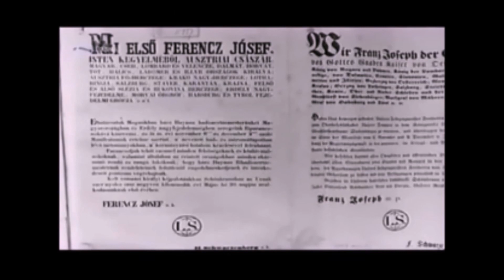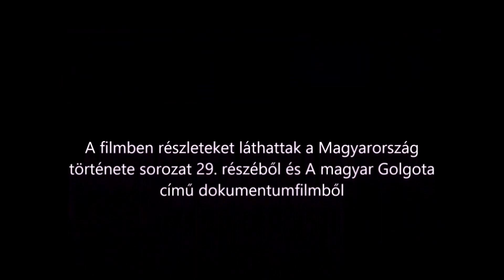Megemlékezés az aradi vértanúkra (2020. október 6.)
A filmben részletek láthatók a Magyarország története MTV sorozat 29. részéből (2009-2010) és A magyar Golgota - Az aradi vértanúk nyomában Katona Tamás történésszel (2012) című dokumentumfilmből.